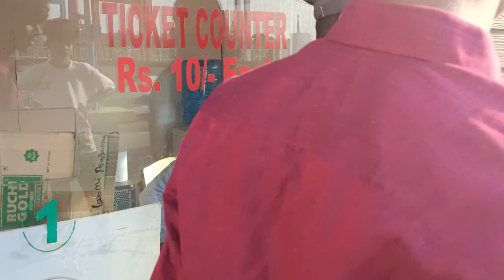super atertrement Full faisa vasulu komaticheruvu అందాలు అందరూ ఫ్యామిలీ తో వేళ్ళే పార్క్